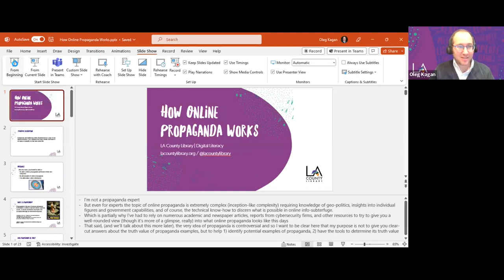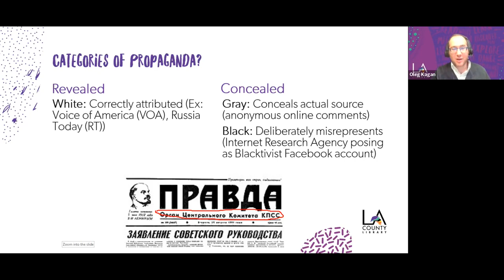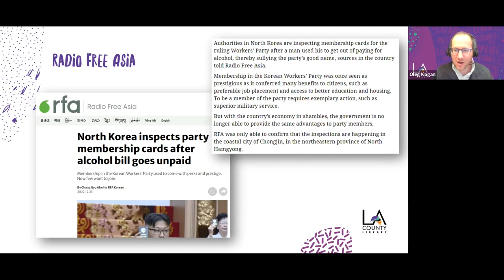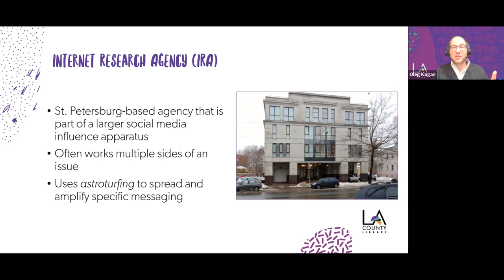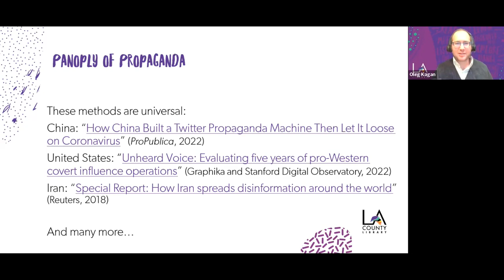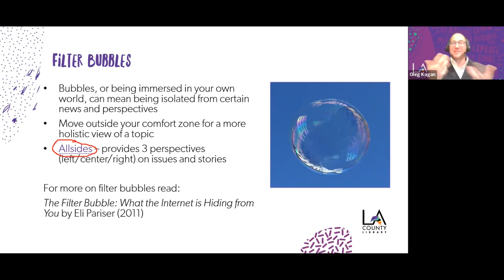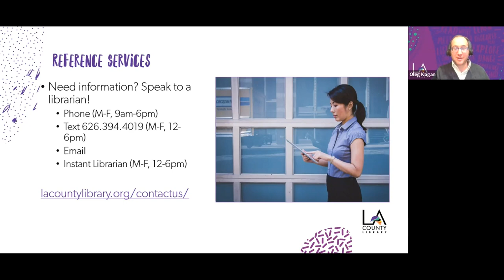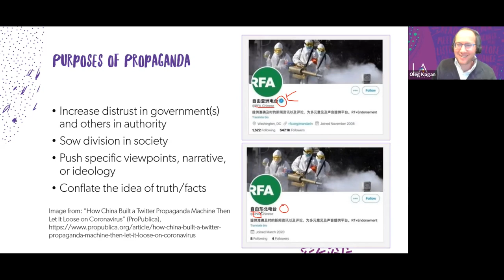How Online Propaganda Works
Dangerous and deliberate online disinformation is a fact of our digital existence. Get a glimpse into how it works and learn to recognize examples in your own online life